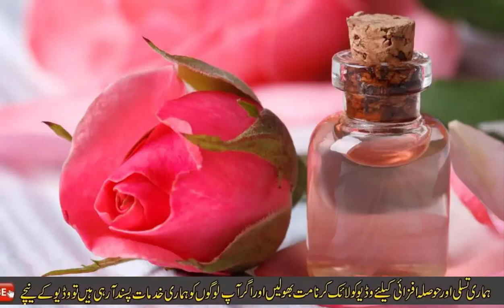Eye Infection Treatment In Urdu PINK EYE INFECTION IN PAKISTAN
Conjunctivitis, commonly known as pink eye, is an eye condition that can be caused by viruses, bacteria, allergens, or irritants. It results in the inflammation of the thin, clear tissue covering the white part of the eye and the inner eyelids, known as the conjunctiva.